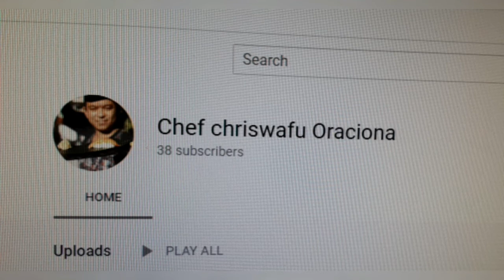FLOWER PLANTS NAKAKATUWANG PAGMASDAN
Hello Mga Bhe, Yan tingin tingin lang muna ng halaman
at bibili kami ng Fertilizer.

 Thank you,so much guy's for watching my video.
below as well!  Have a nice day to all , God bless Us all.

# Stay safe
# stay home

F A C E B O O K PAGE:  LGVLOGS ( 👍)

F A C E B O O K : Za G.Vlog